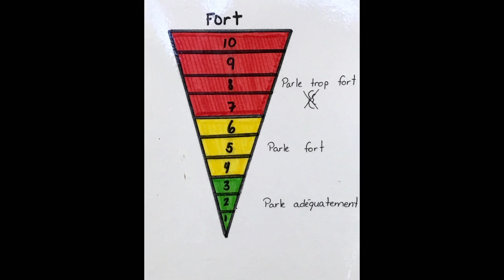SARL PROF4 BESOINS SENSORIELS h264 1080p23 LoRo 2017 03 30